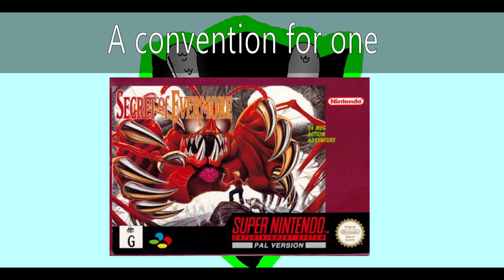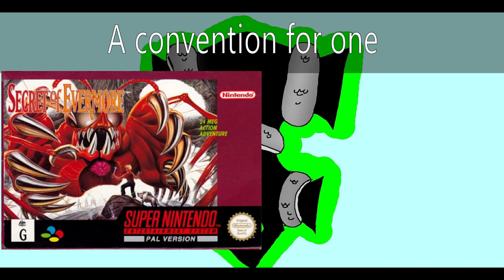August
What to expect that month.